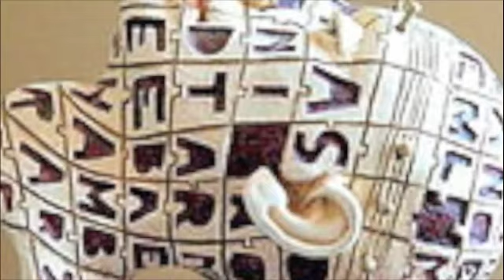Rabarama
dedicato alle opere di Paola Epifani in arte RABARAMA,con sottofondo musicale "offerto" da Vicente Amigo con "tres notas para decir te quiero"